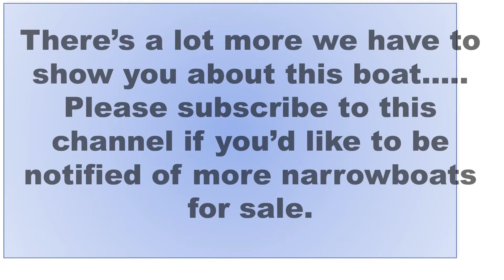narrowboats for sale steal away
Specification:
• 40’ Narrowboat, built in 1985 by Hancock & Lane
• BMC 1.5
• Cruiser Stern
• Hydraulic Gear Box
• Reverse Layout
• 300W Solar Panels
• Pump Out Toilet
• Multi Fuel Stove
• Last blacked in 2020
• Base Plate & Hull Sides Professionally Over Plated in 2000
• BSC expired in 2021
Further Information
Steal Away is a 40′ Cruiser Sten Narrowboat built.
Propulsion is via a BMC 1.5 Diesel engine with Hydraulic Gearbox, whilst also boasting 3 100W Solar Panels and Victron Inverter.
Steal Away would be a perfect purchase for someone wanting a project boat.
Narrowboats ltd
Wincham Wharf
220 Manchester Road
Northwich
CW9 7NT
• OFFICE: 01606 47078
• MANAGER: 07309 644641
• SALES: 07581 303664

Looking for a narrow boat buyers guide?
This link takes a quick guide to purchasing a narrowboat.